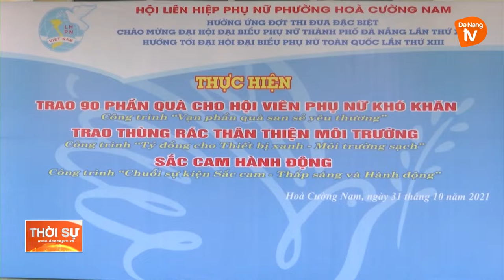PHỤ NỮ HÒA CƯỜNG NAM HƯỞNG ỨNG CHƯƠNG TRÌNH “SẮC CAM HÀNH ĐỘNG”